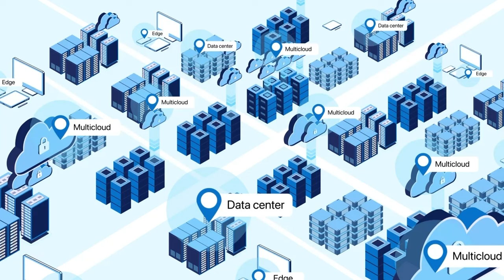Cyber Resiliency Summit Kickoff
Join theCUBE Research analysts John Furrier and Dave Vellante in this exclusive coverage of the Cyber Resiliency Summit, hosted by theCUBE. The event addresses the fear-inducing prevalence of ransomware across enterprises, public sectors and educational institutions. Key discussions revolve around the significant economic impact of cyber threats, emphasizing the vital role of AI in shaping proactive cybersecurity strategies.

Get insights into what you might have missed at the Cyber Resiliency Summit

In the interview, Furrier highlights the escalating activity in the cyber realm, showcasing how cybersecurity companies have adopted a more offensive approach using generative AI. Vellante emphasizes the importance of public-private partnerships and ecosystem approaches in combating cyber threats. They discuss the dilemma of ransomware payments, AI's evolving role and the need for continual improvement in cybersecurity strategies to navigate the ever-changing digital landscape.